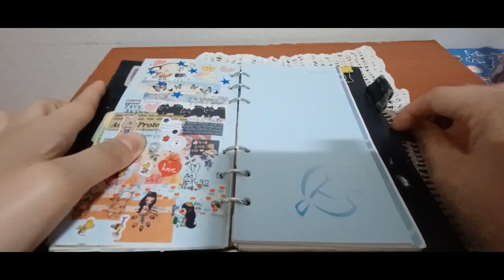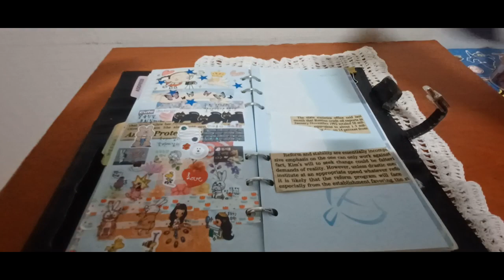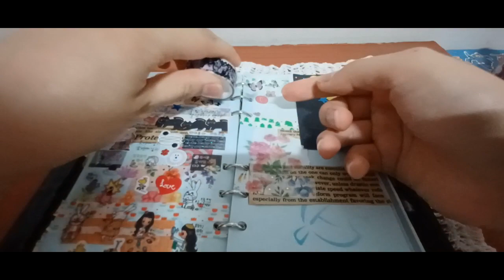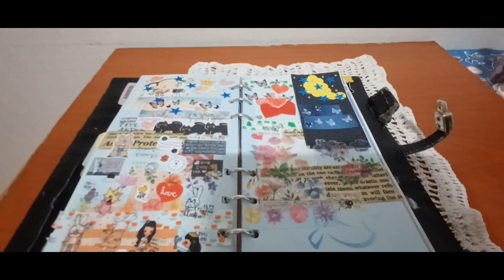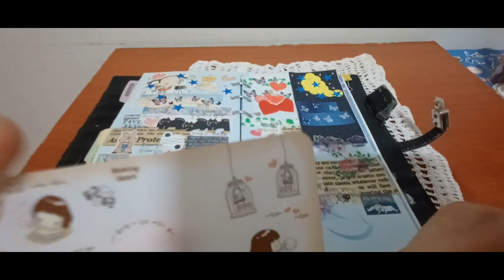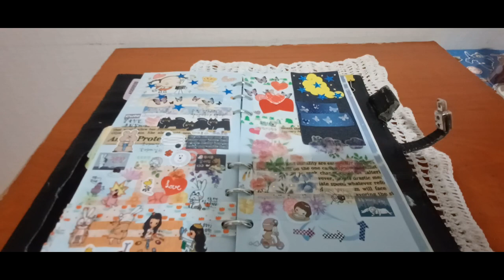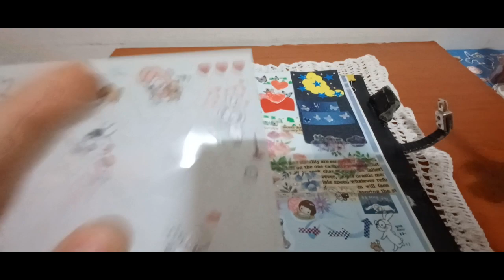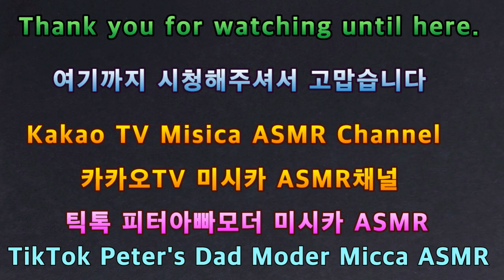2023 다꾸ASMR 20번째-낮과밤테마 2023 Daku ASMR 20th - Day and Night Theme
안녕하세요골드님&시청자팬분반갑습니다미시카에요저의채널에방문해주셔서고맙습니다이번영상은바로2023새해노토킹다꾸ASMR20번째낮과밤테마입니다이번에다꾸테마의주제는낮과밤이에요밝은낮과어두운밤의느낌을담아보고싶어서만들어보았어요나름재미있더라고요낮과밤마치동전의양면같은느낌이아닐까싶네요서로다른매력을느낄수있을것같아서편안하게힐링할수있을것같아요밝은낮에매력과어두운밤의매력을동시에느낄수있지않을까싶네요밝은면과어두운면어느쪽이더맘에드세요전둘다좋지만요어느쪽이든각자의매력이있는것아니겠어요그럼이번다꾸영상낮과밤테마도편안하게힐링하시면시청해주세요감사합니다저의영상을보시고조금이나마힘이되시길바래요고맙습니다저의영상이재미있으셨다면구독&좋아요&알림설정을하셔서새로운비디오를시청하세요저의또다른채널인카카오TV Misika(미시카ASMR)채널도많이방문해주시고시청해주세요저의랜선아빠이신한국아빠피터님을소개할께요
현재이분은DadASMR(아빠ASMR)과다양한분야를하고계세요ASMR이란백색소음으로자율감각쾌락반응으로뇌를편안하게해주고심리적으로안정을주는소리에요예를들어물소리&바람소리가대표적이에요유튜브PETER아저씨의옥탑방ASMR을검색하셔서영상을보시고재미있으시다면구독을눌러주시고알림설정도해주세요감사합니다네이버TV방송인문정호
Hello, Gold and viewers. Nice to meet youIt's Michigan. Thank you for visiting my channelThis video is the 20th day and night theme of the 2023 New Year's no-talking dakku ASMRThe theme of this decoration theme is day and night. I made it because I wanted to capture the feeling of bright day and dark nightIt's fun. I think it's like two sides of a coin. I think you can feel different charms, so I think you can relaxI think you'll be able to feel the charm of bright day and dark night at the same timeI like the bright side or the dark side better. I like both, but either side has its own charmThen please watch this video if you feel comfortable with the theme of day and nightThank you. I hope you can cheer me up after watching my video. Thank youIf you liked my video, please subscribe and like& Set notification to watch the new videoPlease visit and watch my other channel, Kakao TV Misika (Missika ASMR) channelLet me introduce Peter, my online father
This person is currently working in a variety of fields with Dad ASMRASMR is a white noise that makes your brain comfortable and psychologically stable with an autonomous sensory pleasure responseFor example, the sound of water and windSearch YouTube PETER's rooftop ASMR, watch the video, and if it's fun, please subscribe and set notificationsThank you. Please support and follow Peter ASMR. Peter's daily life on Naver TV broadcaster Moon Jung-ho TikTok.